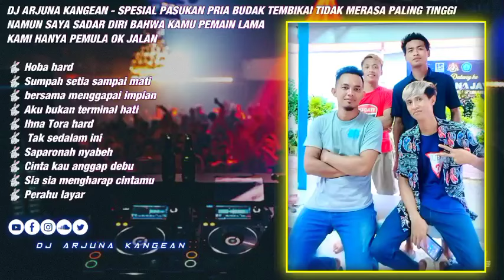DJ ARJUNA KANGEAN - ININNA TORA SPESIAL PASUKAN PRIA BUDAK TEMBIKAI TIDAK MERASA PALING TINGGI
DJ ARJUNA KANGEAN - SPESIAL PASUKAN PRIA BUDAK TEMBIKAI TIDAK MERASA PALING TINGGI
NAMUN SAYA SADAR DIRI BAHWA KAMU PEMAIN LAMA
KAMI HANYA PEMULA OK JALAN

🐇 Hoba hard
🐇 Sumpah setia sampai mati
🐇 bersama menggapai impian
🐇 Aku bukan terminal hati
🐇 Ihna Tora hard
🐇  Tak sedalam ini
🐇 Saparonah nyabeh
🐇 Cinta kau anggap debu
🐇 Sia sia mengharap cintamu
🐇 Perahu layar

Terima kasih 🙏

SEMOGA TERHIBUR

📌 Sawer Online (Jangan skip Iklan)
📌 Info Request Mixtape ' Mp3 ' (TIDAK GRATIS)

🔎 Instagram : DJ Arjuna Kangean
🔎 Sound Cloud : DJ Arjuna dugem nonstop